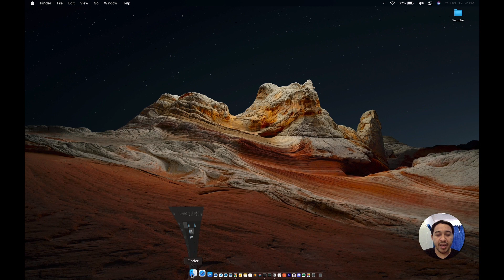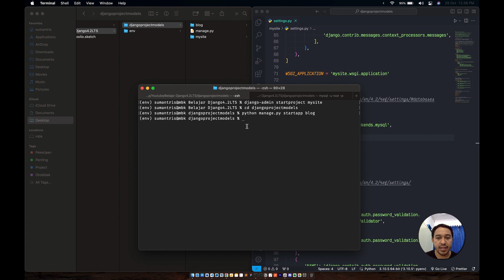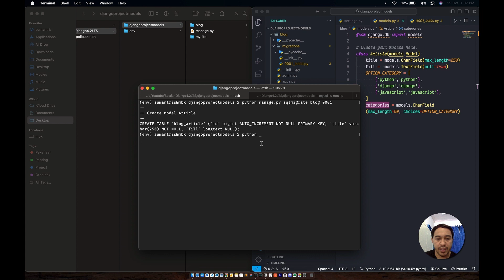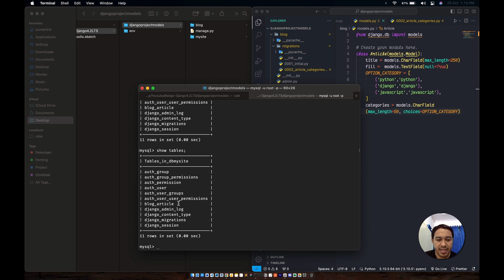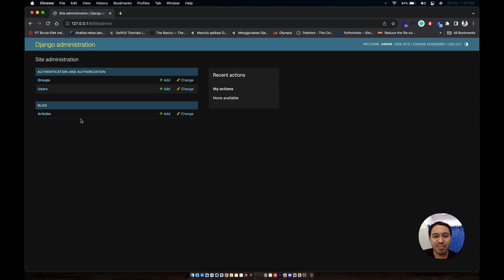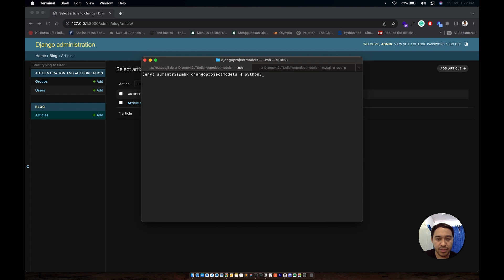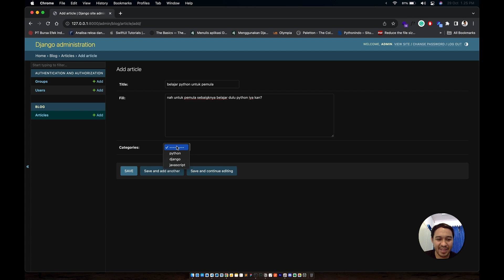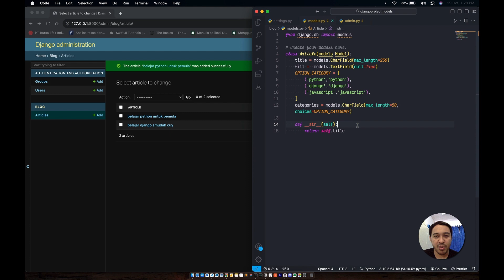Django 4.2 LTS - Membuat Models dan Register Apps pada Admin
Di video ini adalah video tentang bagaimana kita membuat struktur data tables ke dalam models Django project untuk koneksi ke dalam database, dan kita tidak perlu menggunakan perintah SQL secara langsung hanya menggunakan models dan dapat di kontrol ke dalam database. selamat menonton jangan di skip yah 😁